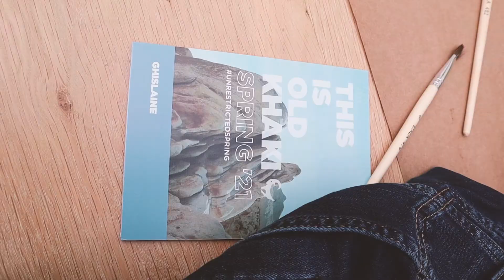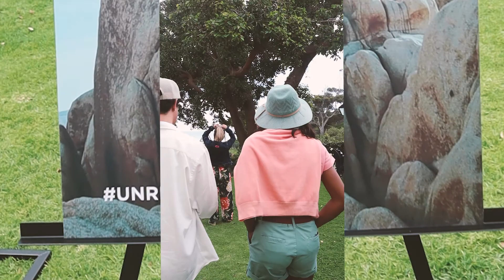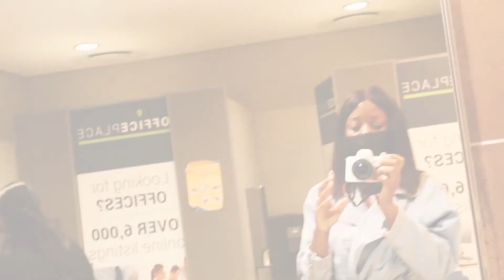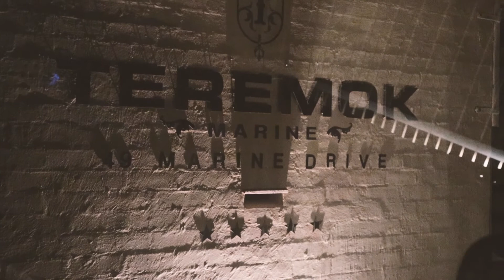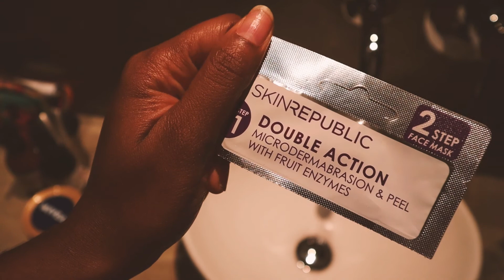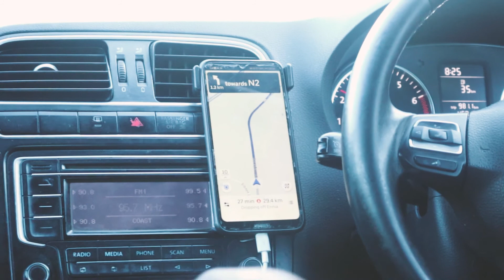A WEEK IN THE LIFE OF A MODEL INFLUENCER CAPE TOWN VLOG, ONSET WITH ME, INFLUENCER EVENT, WORKOUT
A week in my life; from events, I also wanted to take you onset with me for a campaign I did for Edgars South Africa. Events and sc